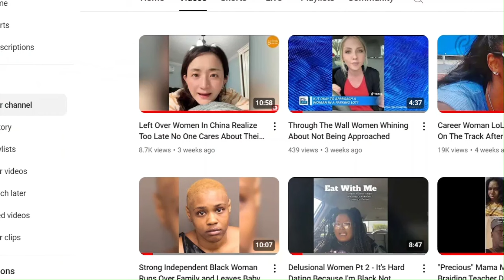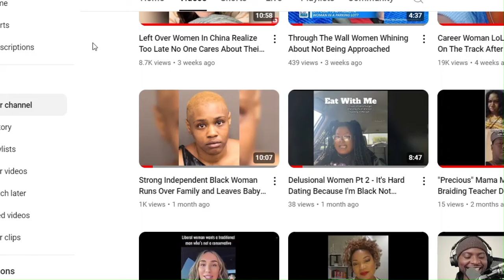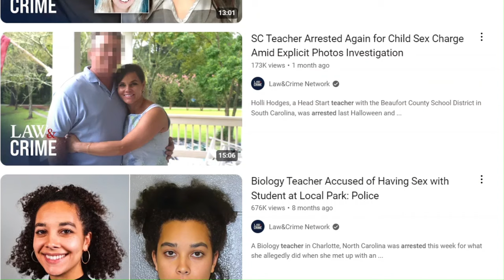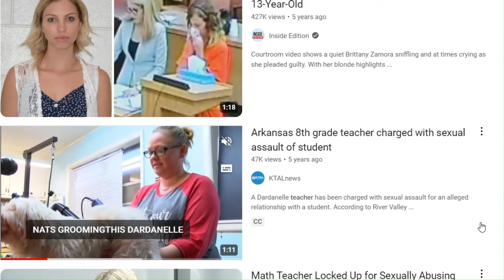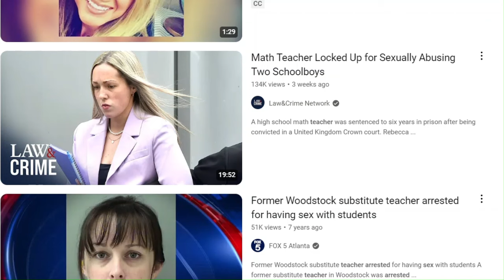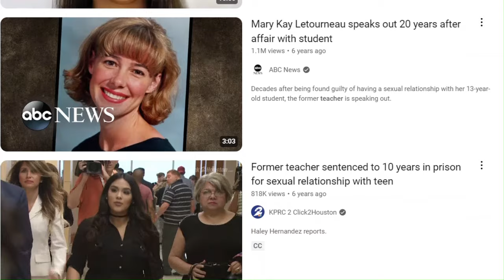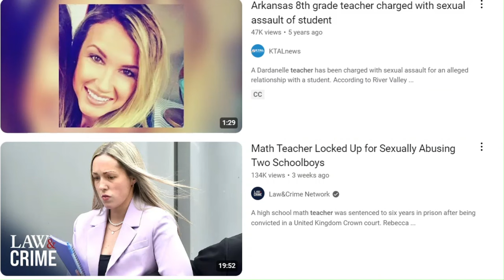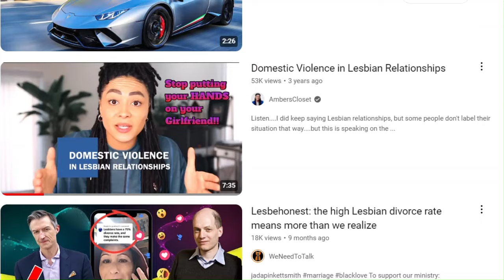Single Mom Sets Up Teen Daughter For Affair With Mom's Boyfriend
Sick mom wants to deliver daughter to a man for the unthinkable.